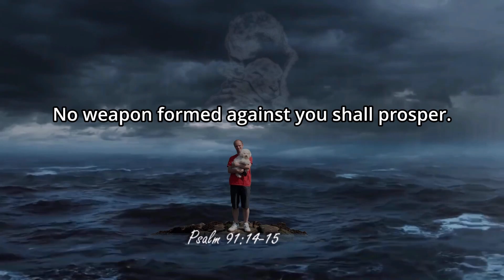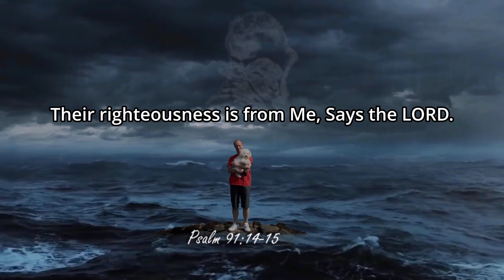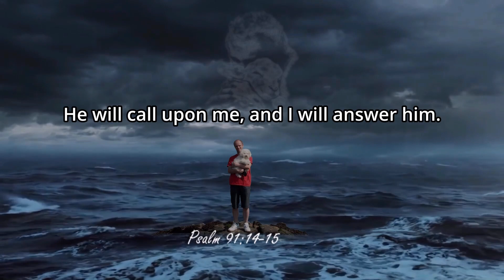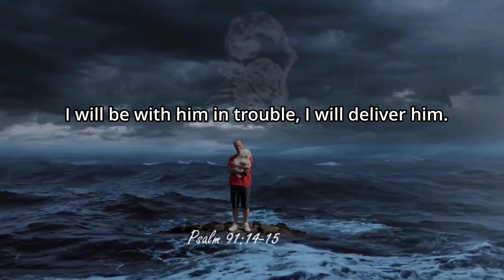God's Promises V2a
Dankbaar voor een nieuw levens- en kalenderjaar. Heb de afgelopen jaren gigantische stormen meegemaakt op allerlei gebieden. Maar door alles heen was God altijd bij me en Hij heeft me altijd weer gered, beschermd en getroost. Zo heb ik Zijn onvoorwaardelijke liefde en trouw leren kennen. Hij is mijn vader, vriend en redder. En Hij zal me Dolly ook weergeven als Hij dit heelal gaat herscheppen. En dat wens ik jullie ook allemaal toe! Zoek Jezus als je Hem nog niet kent, nodig Hem uit in je leven. En het gaat niet om religie en regels, God vraagt niks van jou, Hij biedt je juist wat aan: Zijn liefde, vergeving, herstel en eeuwig leven.